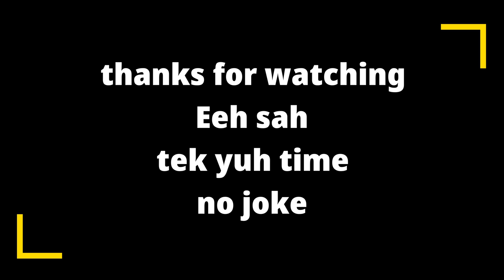Cornmeal peanut porridge on the farm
today we made a simple but delicious breakfast meal